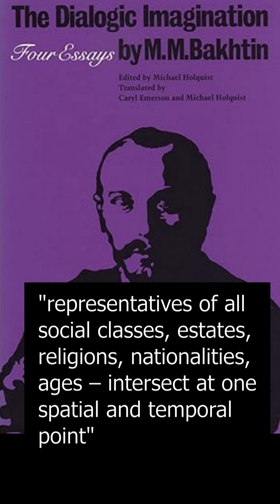What Truly Makes Us Human A Story of Evolution, Culture & Consciousness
What truly makes us human? Is it our biology, language, or culture? Science offers an evolutionary story, but defining humanity remains a philosophical and cultural question. From empathy and cooperation to complex communication and tool use, many animals display traits we associate with being human. So what set us apart? When did our ancestors take the first step toward becoming uniquely human? Was there a random encounter that changed everything?

Join us in exploring the fascinating crossroads of evolution, social behavior, and the defining traits of humanity. Discover how encounters shaped early human culture, consciousness, and identity. What behaviors marked the beginning of our journey from ape to human? And how does our shared story continue to evolve today?